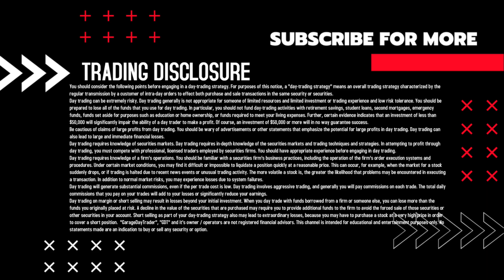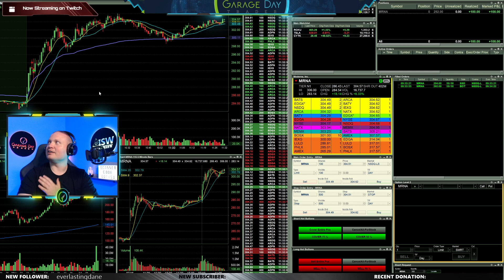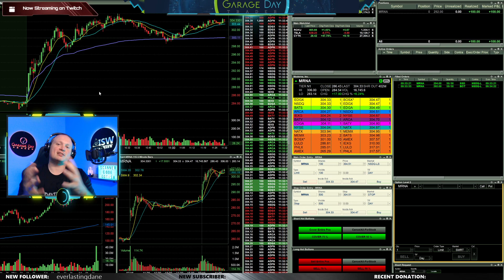Live Day Trading - Going Short $MRNA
**MY SCANNER**
Join the team as well and trade in the live chat room with me, the scanner creator, Volatility Trading and more!

Interested in trading and earning a funded Futures trading account with very limited risk?? Take the Trading Combine and earn a funded futures trading account! All in the US fully regulated.

**MY STOCK BROKER / PLATFORM**
Lightspeed Trading: Join our trading group by referencing "GarageDayTrader" during sign up to get commissions of .0035 per share. This can lower as the group grows!